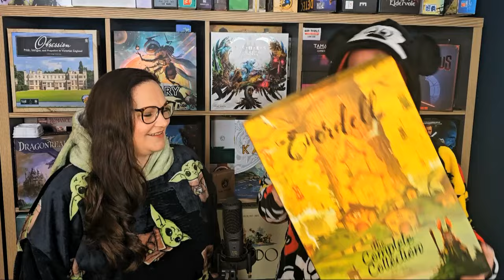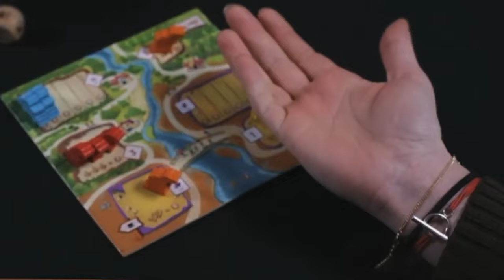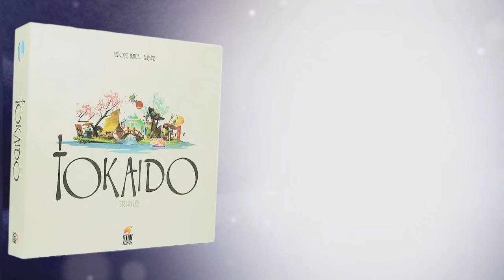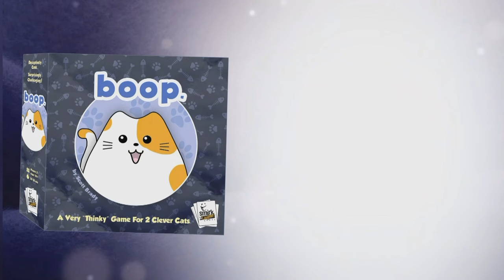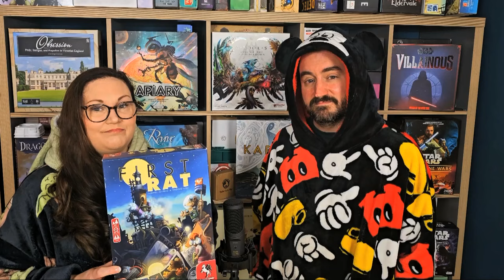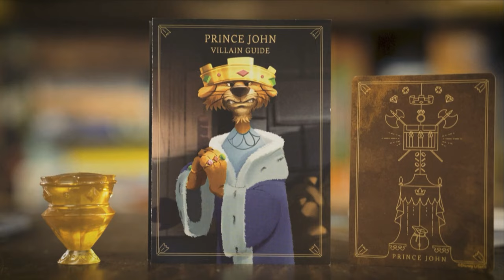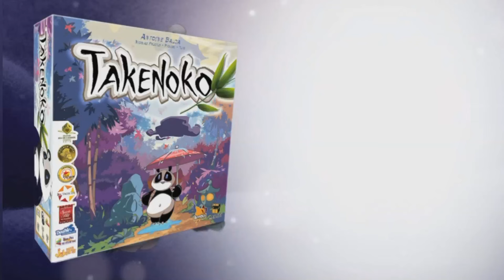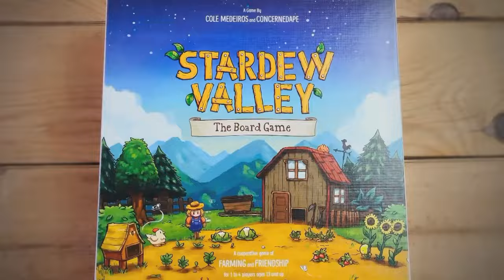Top 10 Cosy Games - Best games to play in a Cozy Onesie? No Bones Board Games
Picture the day... You have no house work, no work and you don't even want to get dressed! What board games should you snuggle up with and play? We Pick  the 10 games that we think are the most cosy .

Spoiler Warning...

00:00 Lets do this thing!
01:50 Everday - Starling Games
03:29 Draftosaurus - Ankama
05:11 Tokaido - Fun Forge Games
07:23 Lost Ruins of Arnak - Czech Games Edition (CGE)
10:03 Boop - Smirk & Dagger
11:18 First Rat - Pegasus Spiele
13:57 Disney / Star Wars  Villainous - Ravensnurger
15:57 Takenoko - Bombyx / Matagot
18:35 Stardew Valley - Concerned Ape
20:21 Flamecraft - Cardboard Alchemy

If you are looking to buy Board Games Online head on over to Chaos Cards

(If its now after that date, check our latest video for an updated Code!)

What is Boxed Meeples?

We are Libby and Julian, a British couple that posts high quality, stylised videos twice a week. We've published more than 300 videos with many having over 15,000 views each. In total the channel has had more than 150,000 views.